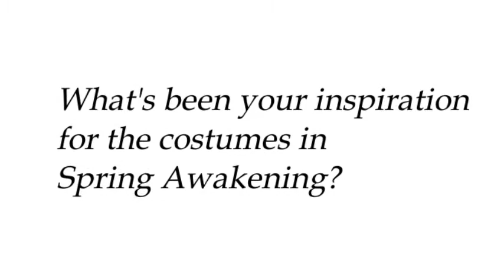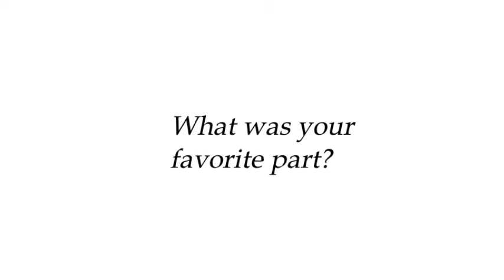Spring Awakening Interview - Costume Design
A short interview with Valerie St. Pierre Smith, the costume designer for Spring Awakening!